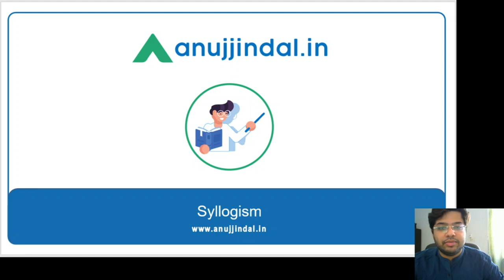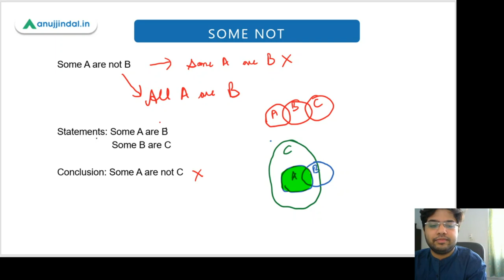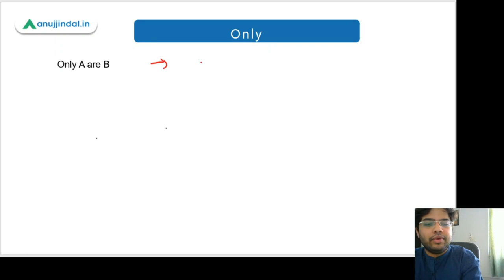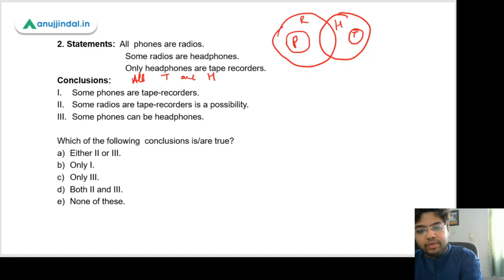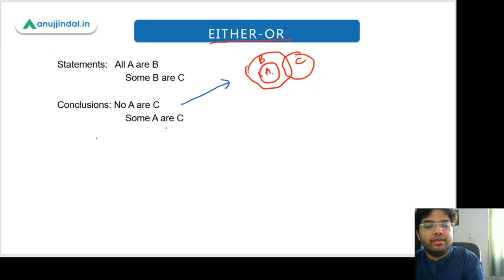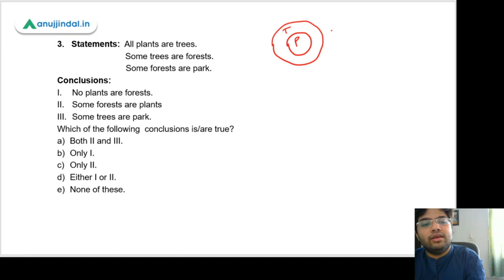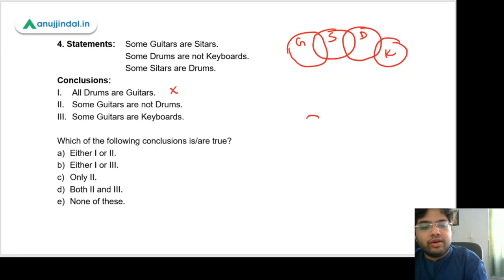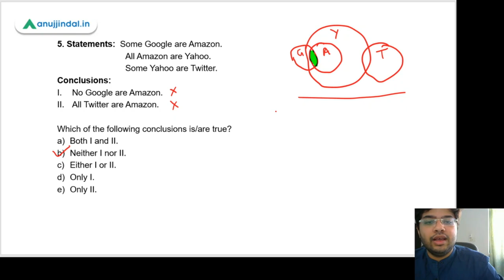UGC NET Understanding Syllogism (Part 2) | Logical Reasoning | Paper 1 - by Prithvi Sir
In this session, we will learn syllogism from the very basics and slowly work our way to cover the chapter in its entirety. This session follows a unique approach where we teach the concepts through questions and examples.